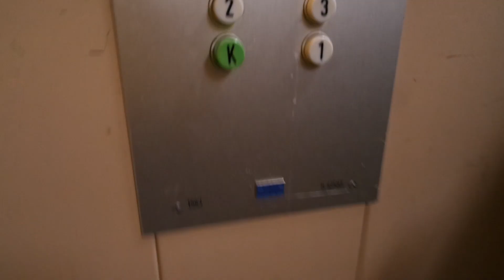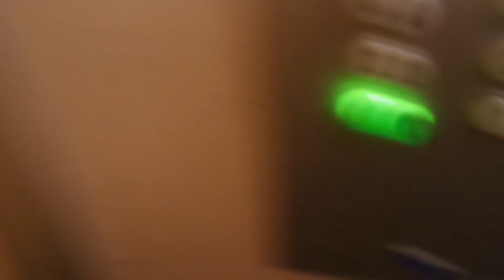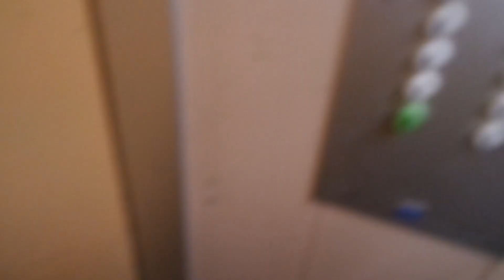Bad condition! Old Kone traction elevator/lift in Ristiaallokonkatu 3B, Kivenlahti, Espoo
Location: Ristiaallokonkatu 3B, Kivenlahti, Espoo, Finland
Brand: Kone, Filmed with Elevators from Finland
Year installed/modernized: 1983
Serial number: H 62583
Floors: 9(K, 1, 2, 3, 4, 5, 6, 7, 8)
Capacity: 4 persons or 325 kg
Filmed: 7.7.2023